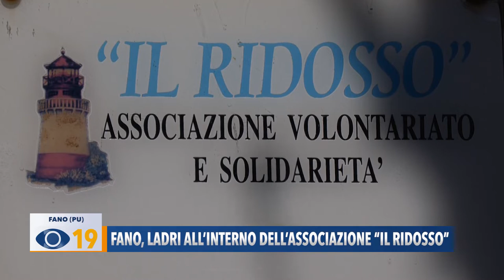Fano, ladri all'interno dell'associazione "Il Ridosso"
Ladri in azione all’interno dell’associazione “Il Ridosso” a Fano. I malviventi entrati da una finestra, hanno frugato tra i cassetti e gli armadi degli uffici senza portare via nulla di valore. Grande sconcerto tra gli ex marinai e pescatori fanesi.